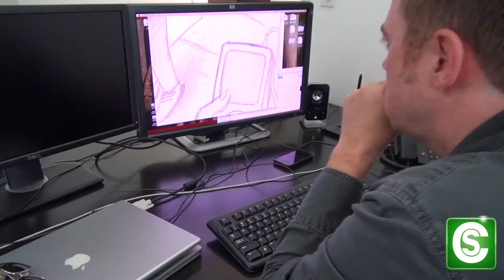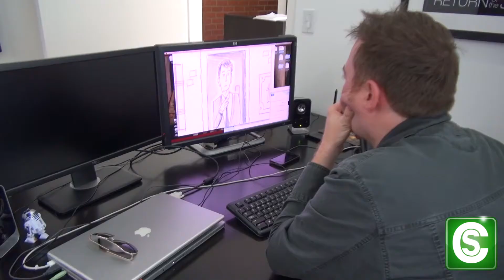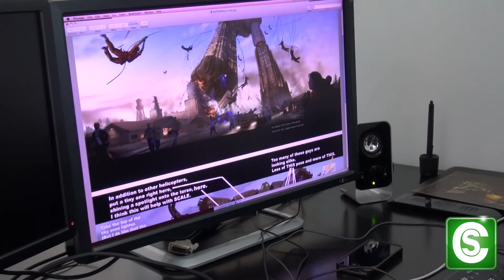How to Become an Animation Writer/Director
Cory Edwards had his first big break with his animated movie "Hookwinked." In this video, Cory shows you what it's like to be an Animation Writer/Director, why he loves his job and what steps you need to take if you would like to be an Animation Writer/Director too!